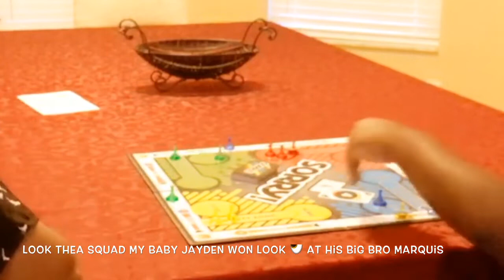Family Game Night || Have To Cherish These Moments Funny 😄 ❤️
Family Game Night Loving Family Time Have To Cherish These Moment  Too Funny 😂 ❤️